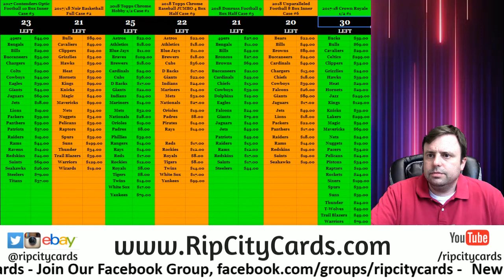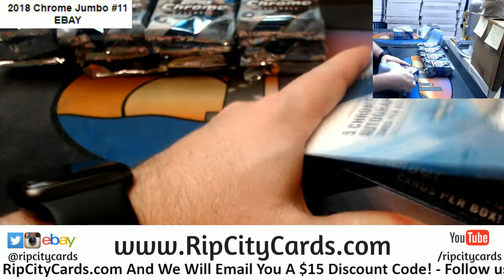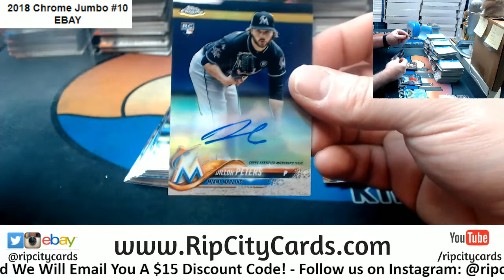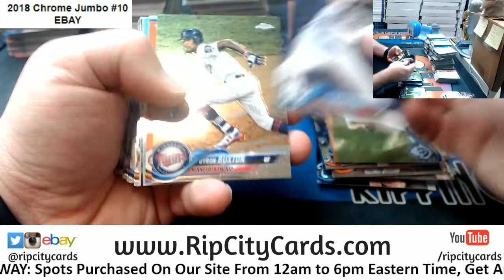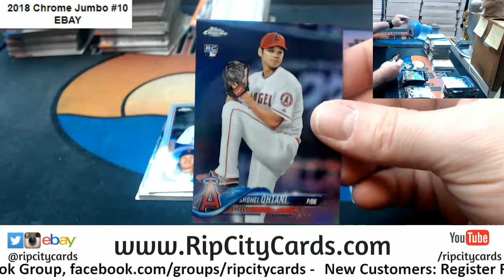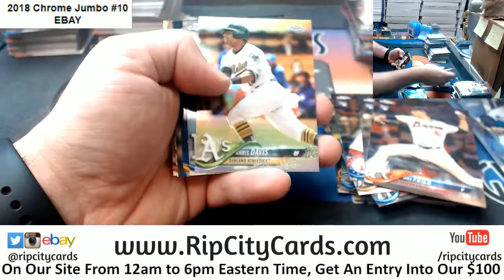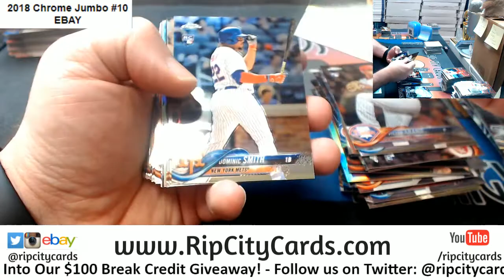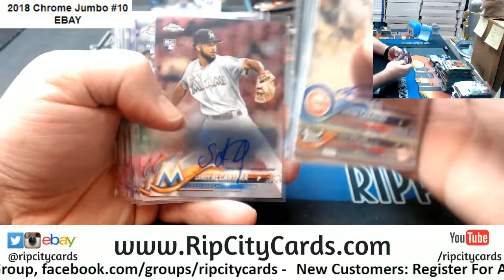2018 Topps Chrome Jumbo 4 Box #10 EBAY